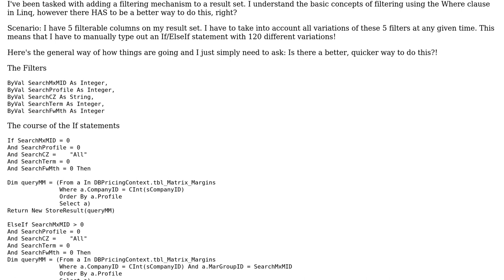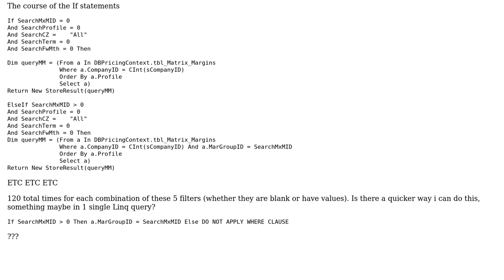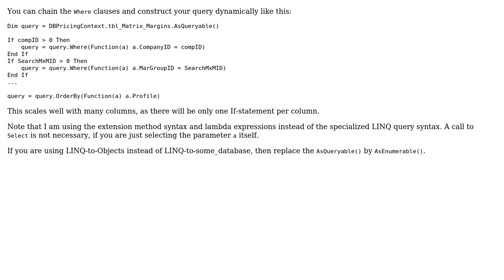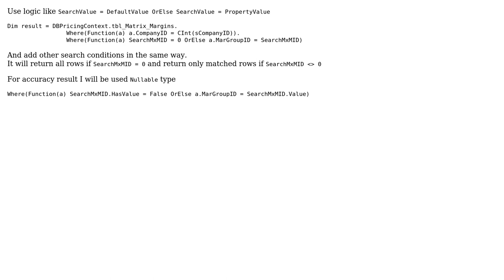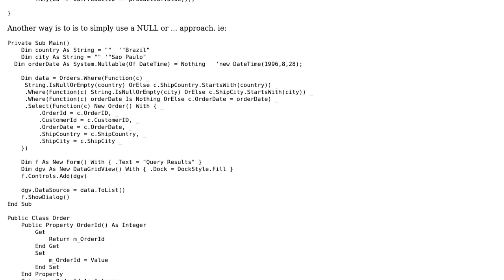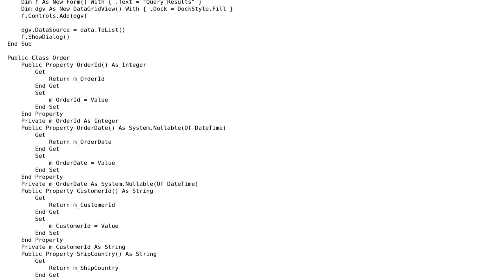VB.NET Filtering with a Linq query (5 Solutions!!)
VB.NET Filtering with a Linq query

With thanks & praise to God, and with thanks to the many people who have made this project possible! | Content (except music & images) licensed under CC BY-SA | Music | Images & others | With thanks to user user3596869 user shadow user Olivier Jacot-Descombes user Martin Soles user Fabio user Cetin Basoz and the Stack Exchange Network Trademarks are property of their respective owners. You are responsible for your own actions.